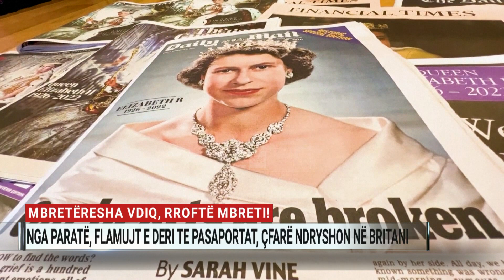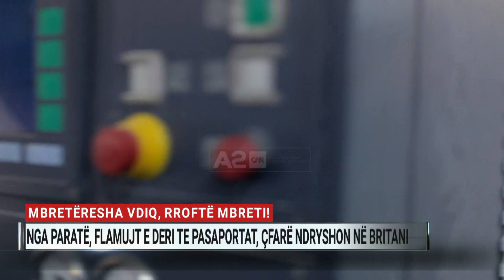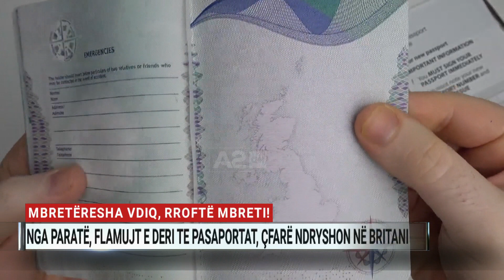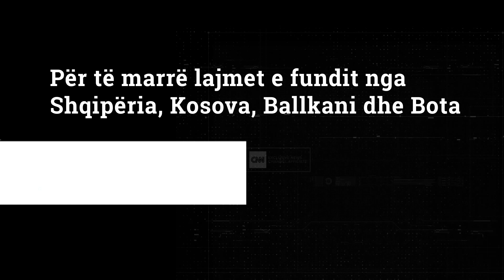Mbretëresha vdiq, rroftë mbreti! Nga paratë, flamujt e deri te pasaportat, çfarë ndryshon në Britani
Nga paratë, pullat dhe kutitë postare, te vulat e garancisë për ushqimet dhe produkte të tjera e deri te pasaportat, shumë ndryshime do të ketë në jetën e britanikëve pas ndarjes nga jeta të mbretëreshës Elizabet.